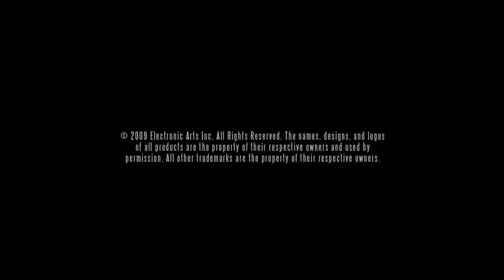[HD]Need for Speed: Shift - Driver Profiles/Fahrerprofile Trailer NFS Shift